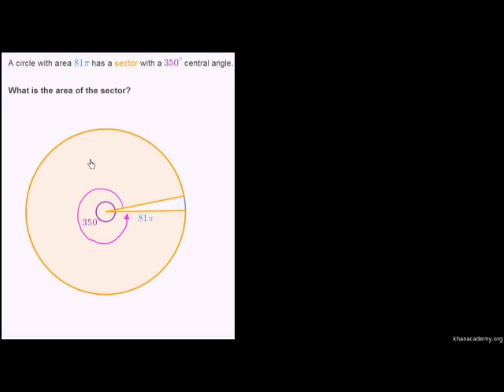Area of a sector given a central angle